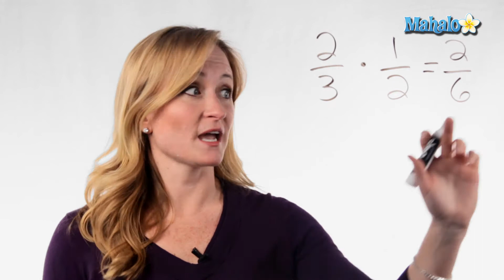Learn Fractions: How to Multiply Fractions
Watch Julie Clark, the host of our Math Channel, as she teaches us how to multiply fractions!